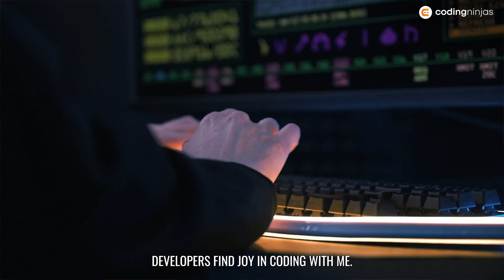C++ vs Java | Which one is better? [Language Battle] | Coding Ninjas | Programming Languages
Are you struggling to choose which programming language to begin your coding journey with? Here's a programming language battle for you which will help you decide between C++ and Java. Are you ready for it?